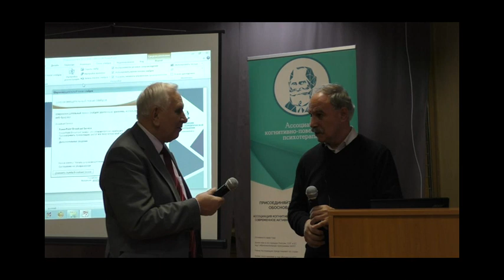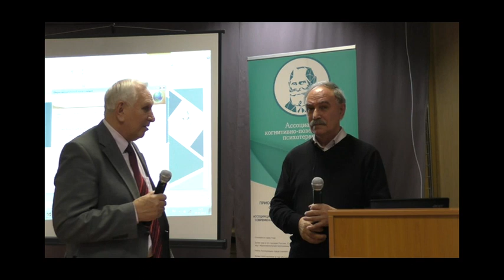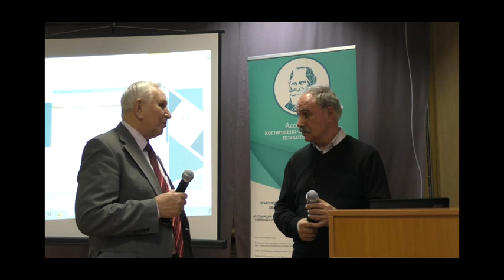Винокур Владимир Александрович Психосоматическая медицина и балинтовская супервизия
Винокур Владимир Александрович Психосоматическая медицина и балинтовская супервизия – интеграция принципов и практического взаимодействия